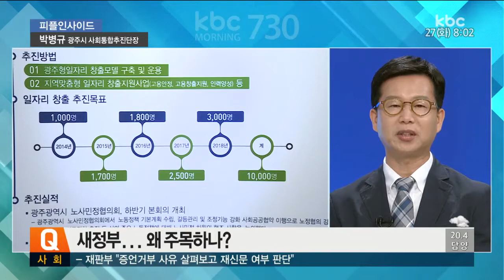[20170627 피플인사이드] 박병규 광주시 사회통합추진단장